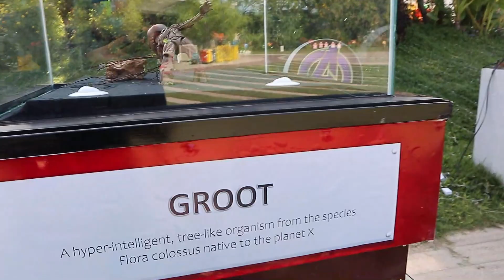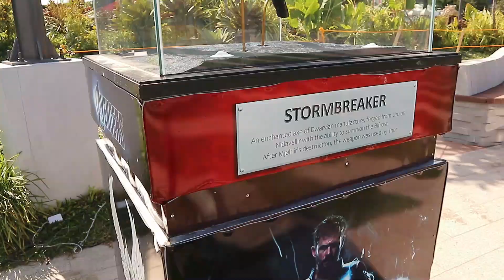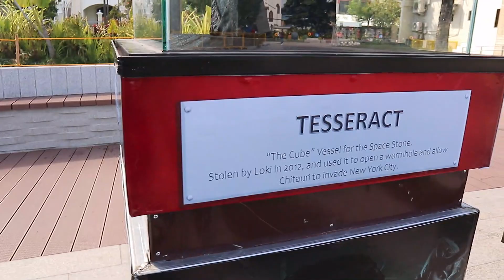WONDERLAND PLAZA SA TARLAC CITY | TARA NA BISITA NA TAYO